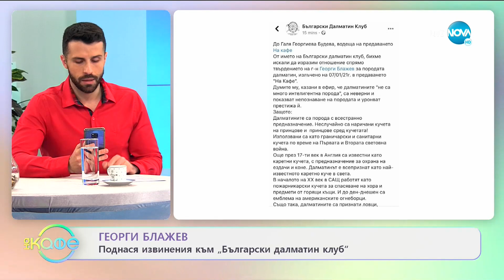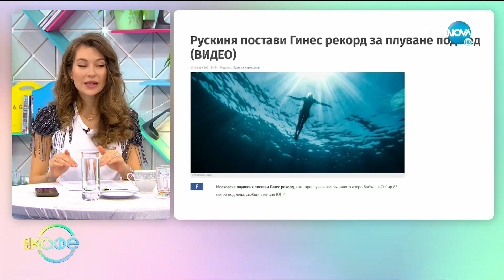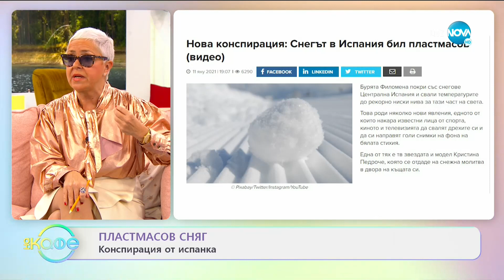Голи испански звезди: Предизвикателство в нетипични зимни условия - На кафе (13.01.2021)